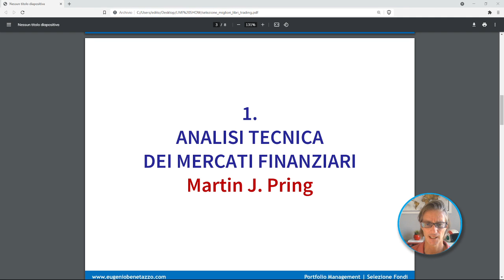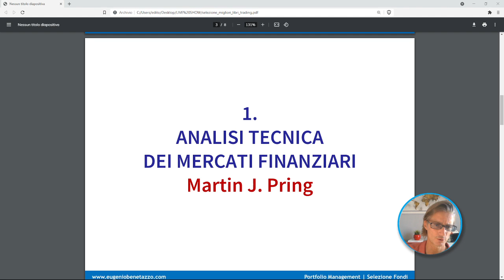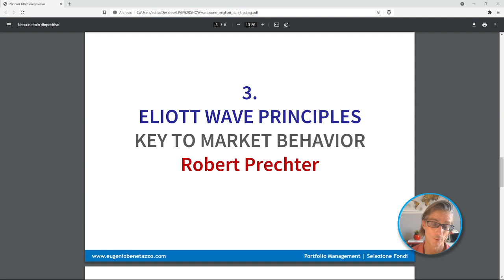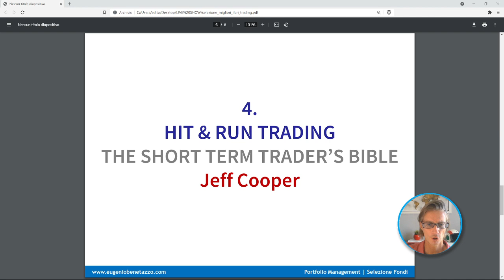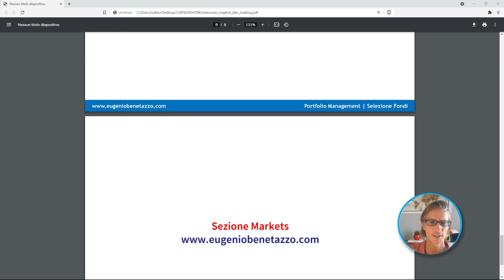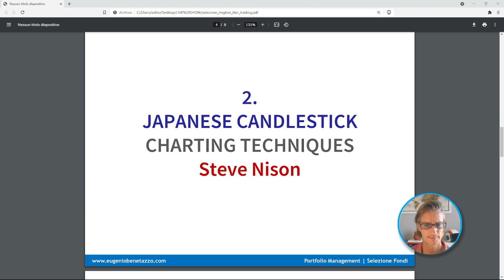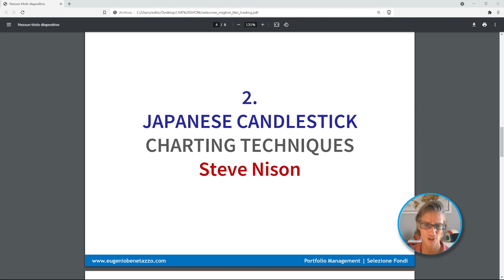Trading Online & Analisi Tecnica | Migliori Libri consigliati per iniziare e migliorare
YouChain S.p.A.

Crypto Assets & Strategy
Report Finanziario | Edizione 2021